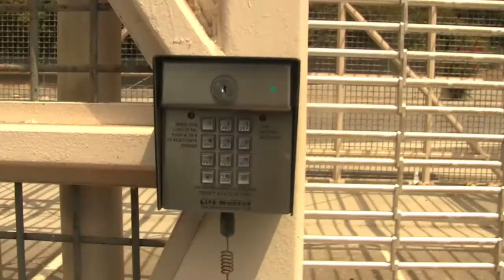"NEW" DA RILLA feat. BIG DOTY in MY BAY BAY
NOBUDGET PROD. FILM director "ACTOR" FATSO FASANO